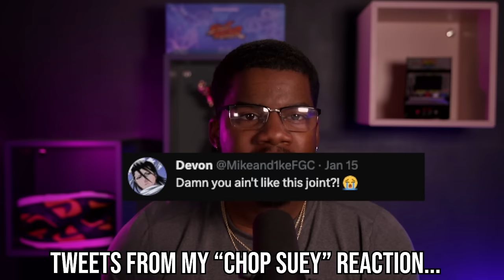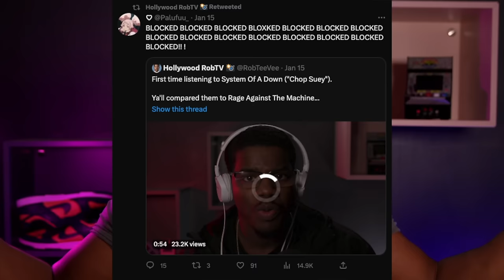First Time Hearing "PRISON SONG" by System Of A Down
I told my friends/co-workers that "I Write Sins, Not Tragedies" by Panic At the Disco is one of the best white boy songs I've ever heard. Now they're sending me song suggestions and I'm doing live reactions here.